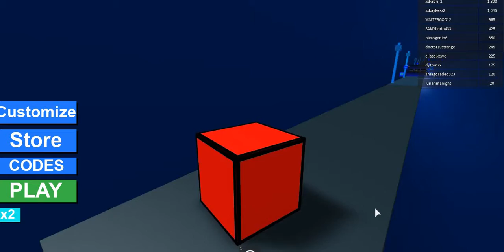Geometry Dash (Roblox)